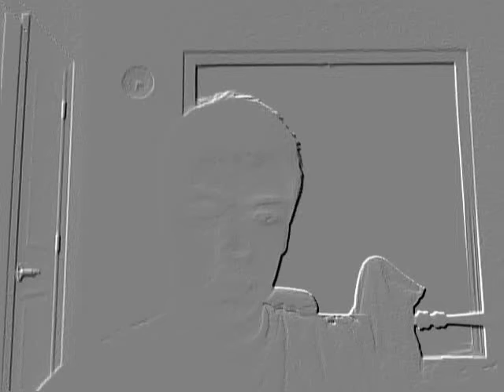Random 2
i just wanted to mess around with my new computer